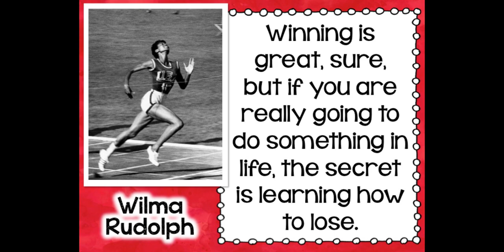SMS FEB 25, 2022